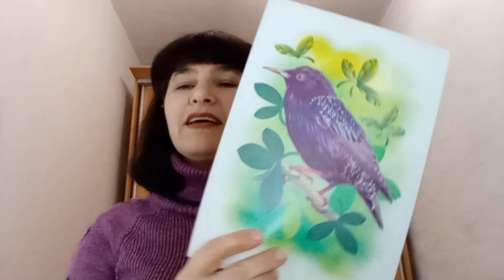Народознавство. Прилітайте лелеченьки.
Закріплення знань дітей про роль птахів у житті людини, про лелеку як народний символ України, ознайомлення з легендою про птаха; розвиток пізнавального інтересу; виховання любові до природи.